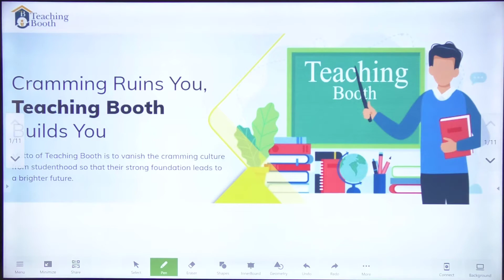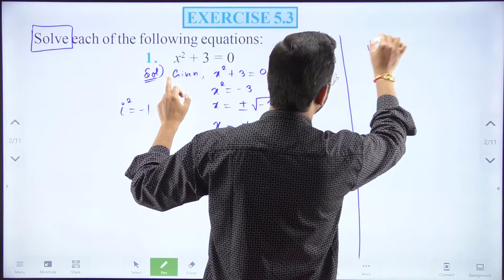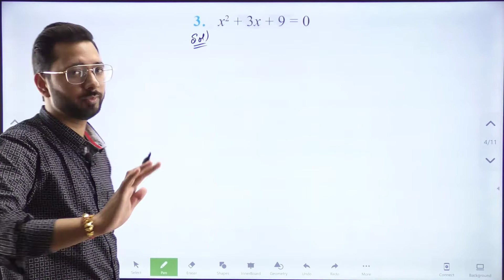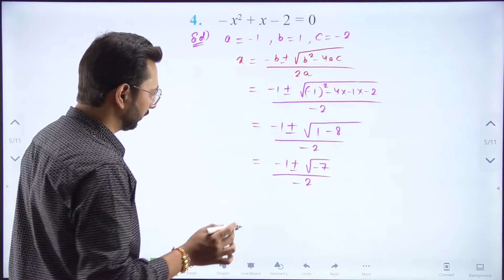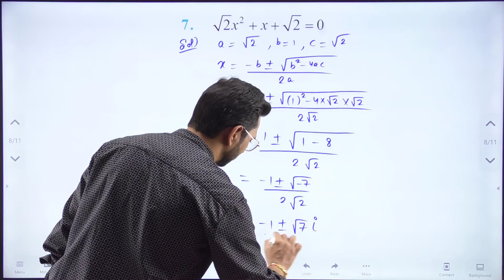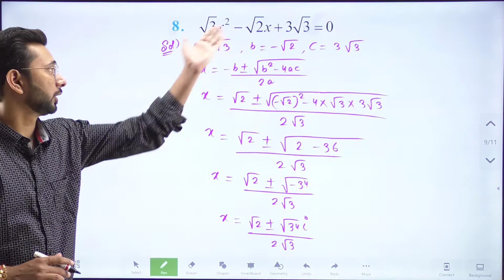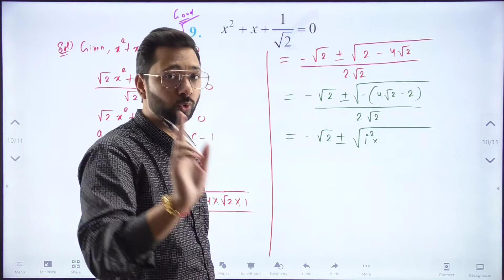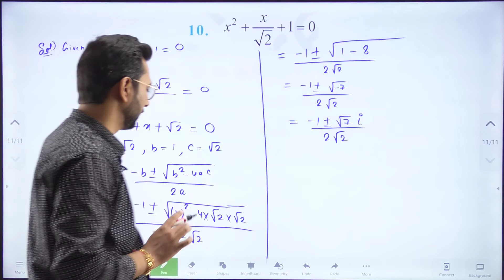Exercise 5.3 class 11 maths | complex numbers | chapter 5 maths class 11 exercise 5.3 | CA Devinder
This is Lecture 6th on the Complex Numbers Chapter - 5 of Class 11 Maths NCERT. In this lecture, you will learn how to solve the questions of exercise 5.3 of Complex Number of Class 11 Maths.

CONTENTS
00:00 Question 1 of Ex 5.3
06:02 Question 2 of Ex 5.3
08:34 Question 3 of Ex 5.3
11:10 Question 4 of Ex 5.3
13:04 Question 5 of Ex 5.3
14:36 Question 6 of Ex 5.3
16:07 Question 7 of Ex 5.3
18:03 Question 8 of Ex 5.3
20:32 Question 9 of Ex 5.3
27:08 Question 10 of Ex 5.3